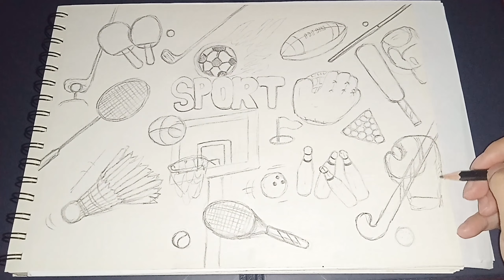Sport Drawing #11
Amazing viewer👏